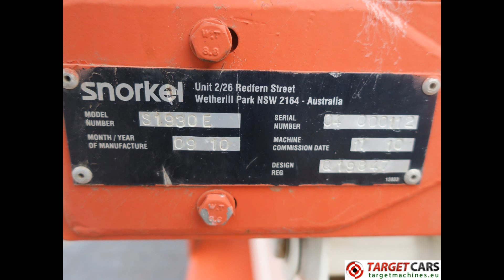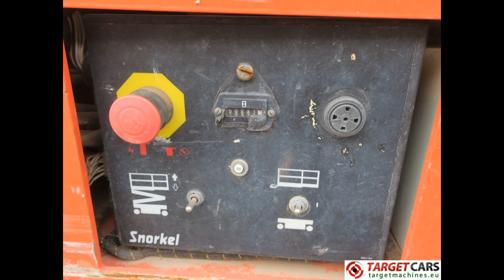776188 SNORKEL S1930 ELECTRIC SCISSOR WORK LIFT 780CM 09/10 231HRS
776188 SNORKEL S1930 ELECTRIC SCISSOR WORK LIFT 780CM 09/10 231HRS

SNORKEL S1930 ELECTRIC SCISSOR WORK LIFT 780CM 09/10 231HRS

Stowed height rails down 164cm, rails up 217cm.
Overal width 76cm, overal length 190cm.
Platform dimensions inner 156cm x 74cm.
Extension roll out deck 91cm.
Electric engine.
Integrated battery charger.
Works on 4pc of integrated 6V batteries.
Non marking tyres.
Hours on meter: 231hrs.
Serial number: S1930E04000112.
Date of manufacturing: 09/2010.
No CE approval.